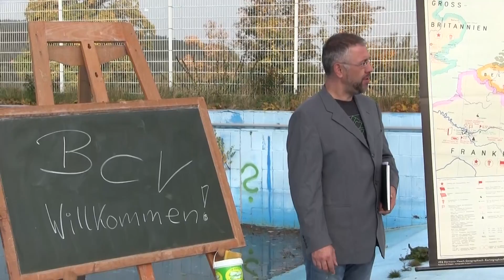BCV-Reportage: Schwimmunterricht in der Bad-Schule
Ein BCV-Bericht aus unserer 32. Saison:
Grünhainichen, Deutschland - Die fleißigen Grundschüler im Verwaltungsverband Wildenstein beziehen nach Plan ihre Räumlichkeiten in der neuen Prof.-Dr.-Schneider-Grundschule. Wir begleiten die ABC-Schützen der Unterstufe bei ihrem ersten Unterrichtstag im Nichtschwimmerbecken und verschaffen uns später zusammen mit dem Bürgermeister noch einen Überblick über die Fortschritte der geringfügigen Restarbeiten auf der Baustelle. Ob denn da alles glatt geht?